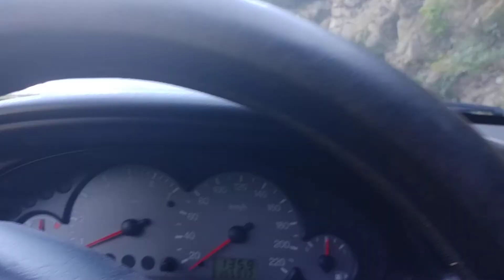Катеричка - 10 Август 2019 - LG V20